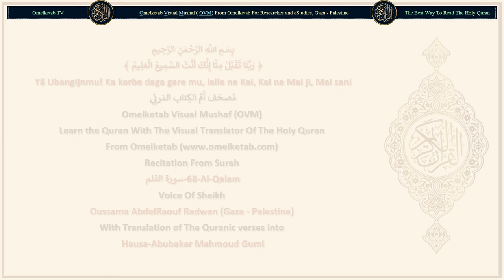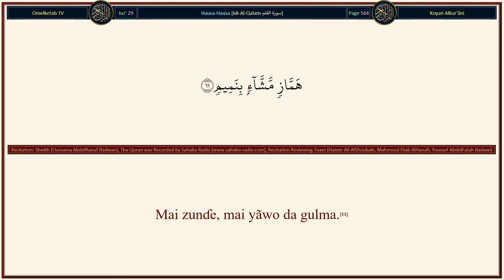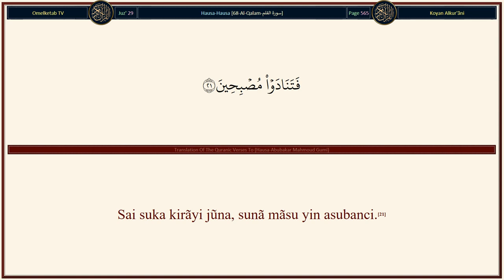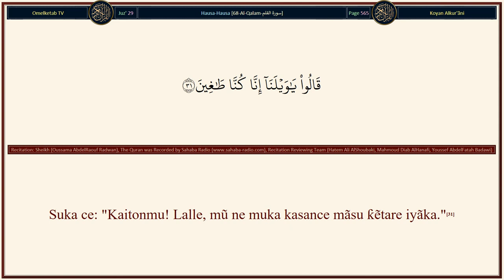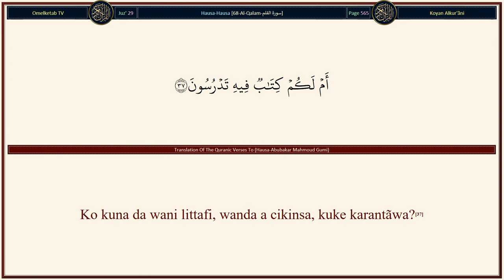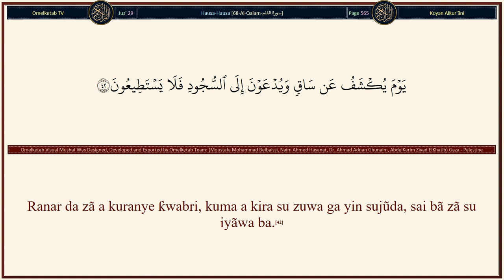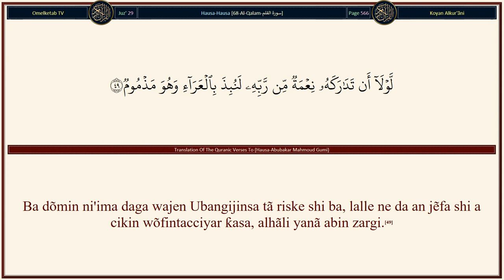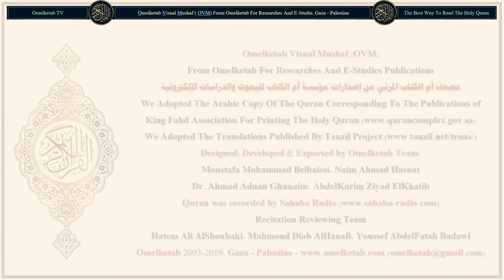68 Al Qalam سورة القلم Hausa Abubakar Mahmoud Gumi Radwan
68-Al-Qalam-سورة القلم-Hausa-Abubakar Mahmoud Gumi-Radwan... [Kai, sabõda ni'imar Ubangijinka, bã mahaukaci kake ba.(2)Kuma, lalle, haƙĩƙa kanã da lãdar da bã ta yankewa.(3)Kuma, lalle haƙiƙa kana a kan hãlãyen kirki, manya.(4)Don haka, zã ka gani, sũ kuma zã su gani.(5)Ga wanenku haukã take.(6)Lalle Ubangijinka Shi ne Mafi sani ga wanda ya ɓace daga tafarkinSa. Kuma Shi ne Mafi sani ga mãsu shiryuwa.(7)Saboda haka kada ka bi mãsu ƙaryatãwa.(8)Sunã fatar ka sassauta, su kuma sũ sassauta.(9)Kada ka bi dukkan mai yawan rantsuwa, walãkantacce.(10)Mai zunɗe, mai yãwo da gulma.(11)Mai hana alhẽri mai zãlunci, mai zunubi.(12)Mai girman kai, bãyan haka kuma la'ĩmi (bã ya son alhẽri).(13)Sabõda yã kasance mai dũkiya da ɗiya.(14)Idan ana karanta masa ãyõyinMu, sai ya ce: "Tatsũniyõyin mutãnen farko ne."(15)]

Surah Name: 68-Al-Qalam-سورة القلم
Language: Arabic & Hausa - Hausa
Translator